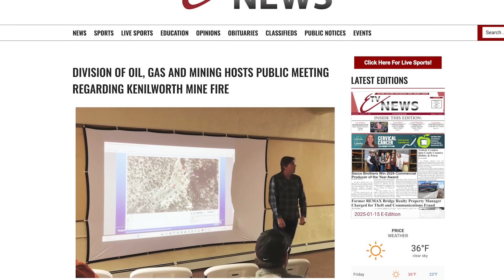Kenilworth Coal Fire Mitigation NAAMLP Awards Submission - Utah AMRP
A coal seam fire at the reclaimed Kenilworth Mine in Carbon County prompted emergency action in August 2024 due to increased smoke affecting residents in the town of Kenilworth. Contractors sealed surface openings with foam to reduce airflow, slow the fire, and minimize smoke. While the fire continues to burn underground, visible smoke has stopped. Staff are evaluating long-term options for extinguishing the fire, which may take years. The cause is unknown, but similar fires have been reported at the mine since 1906.